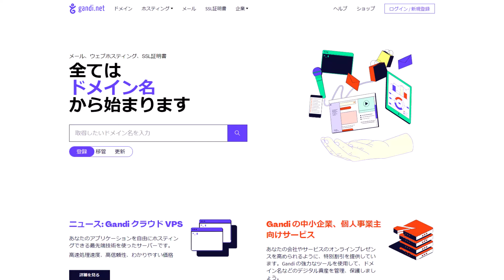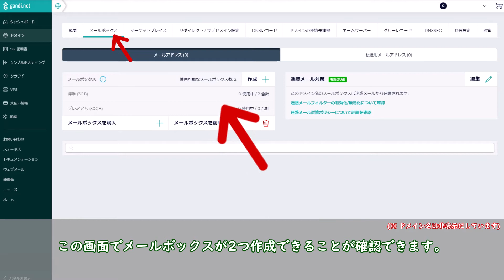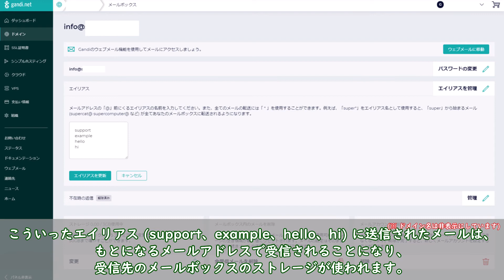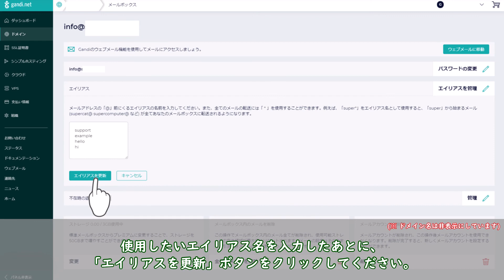メールボックス作成方法、エイリアス設定について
Gandi でドメイン名を登録すると、メールボックスを2つ分(3GB)使用でき、エイリアス設定や転送設定を無制限に行うことができます。